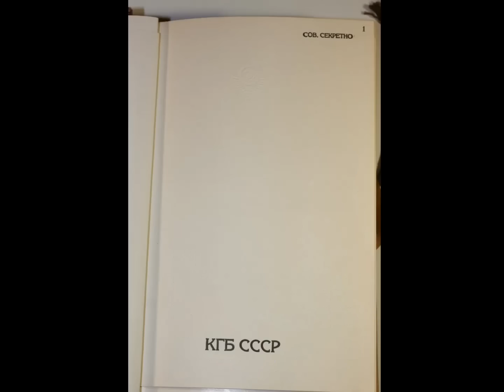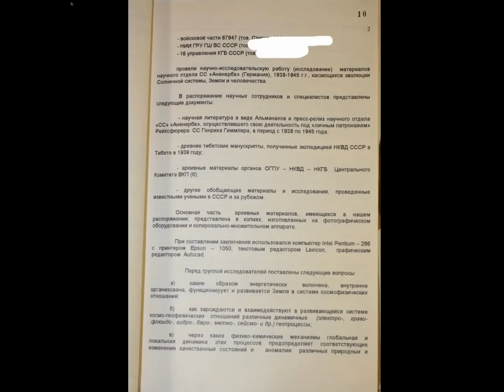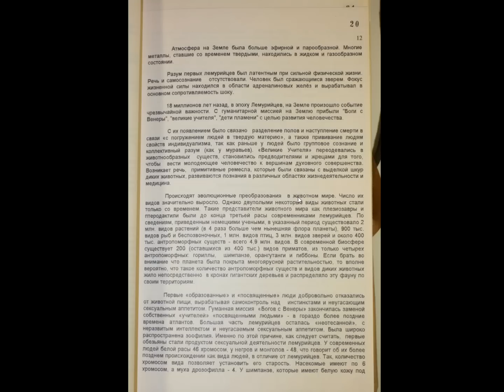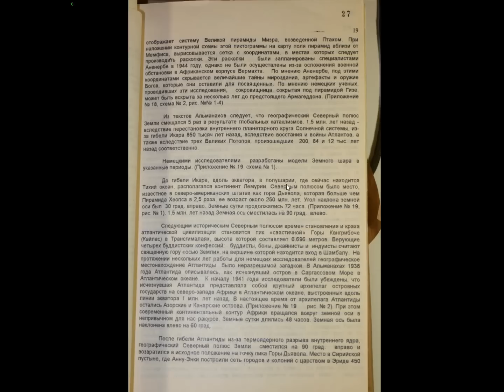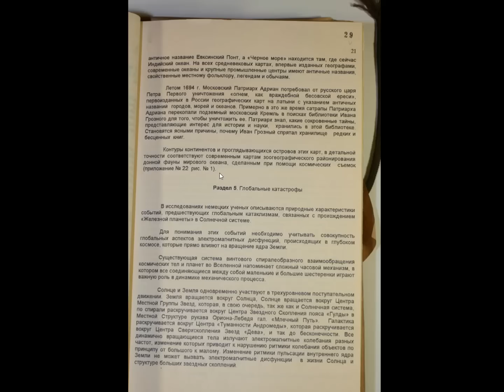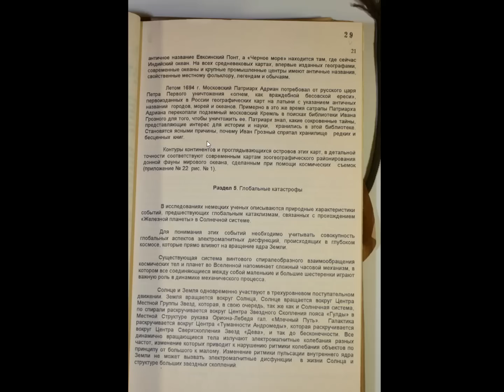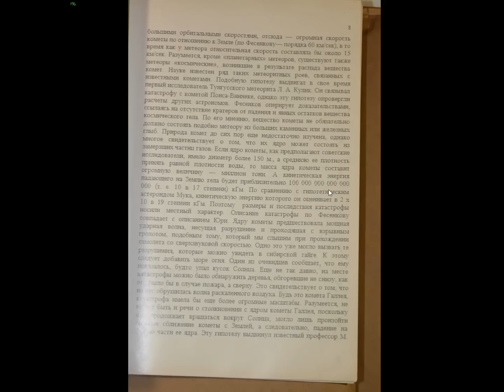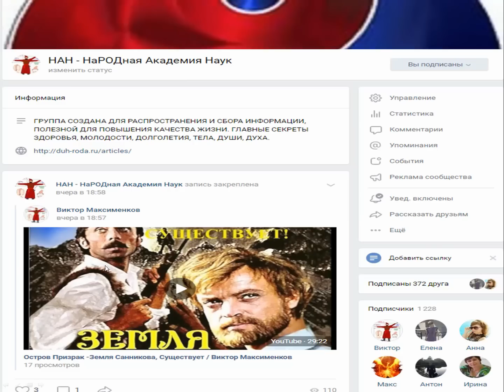Секретное Дело КГБ- Потопы, Полая Земля, Тайные Знания / Виктор Максименков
В этой видео-статьи, будут рассмотрены факты изложены в Секретном Деле КГБ от 1983 года. Можно бесконечно спорить о том является ли это дело подлинным, или это просто чей-то вброс,  или по современному фэйк, а можно просто взглянуть на факты изложенные в этом документе, чтобы понять насколько информация соответствует действительности, в том числе подтвержденной из других независимых источников.
Само дело создано в духе той эпохи, а именно, в противовес исследованиям Американцев по направлению Глобальные катастрофы прошлого, и прогнозирование на этой основе Глобальных катастроф 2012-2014 годов.  Поэтому факты, изложенные в этом документе, описывают строение и эволюцию Земли, и те глобальные катастрофы, которые произошли в прошлом, их причины, масштабы и места наиболее подходящие для выживания в будущих Глобальных Потопах. Также красной нитью через весь документ показано истинное строение ПОЛОЙ Земли, и то, что жизнь на Земле существует многие миллионы лет.  Все остальные подробности в видео. Больше Информации в ссылках под видео.

Ссылки на материалы:
Проект ОРИОН. Друзья, ознакамливайтесь и делайте свои собственные выводы